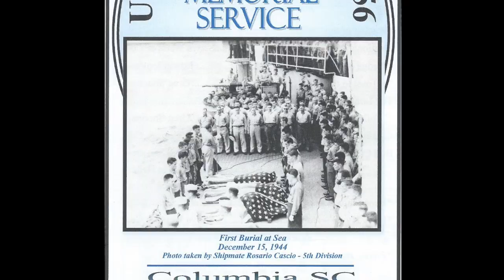CL 56 Reunion 2017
Columbia CL 56 Reunion. WWII Memorial at Columbia, SC 2017